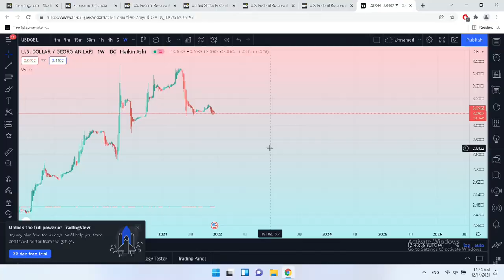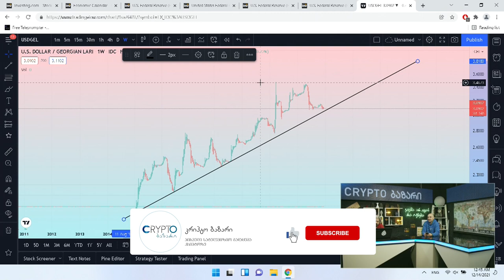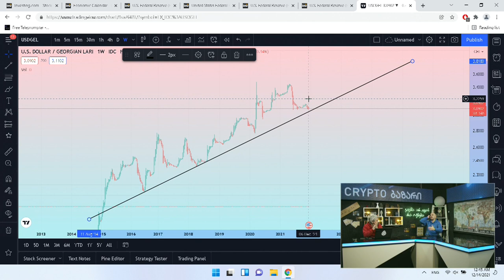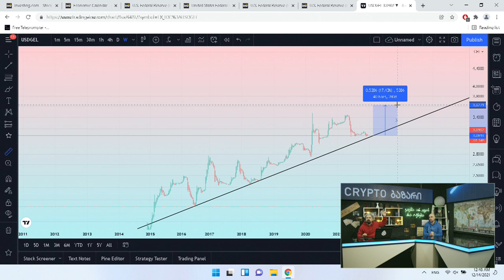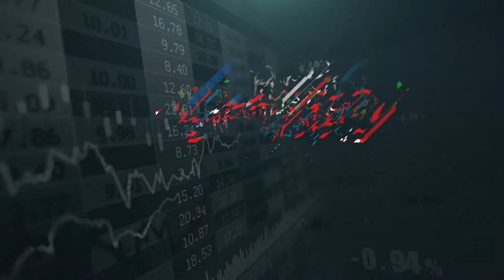აპოკალიფსის მოლოდინში - გადაცემა 138